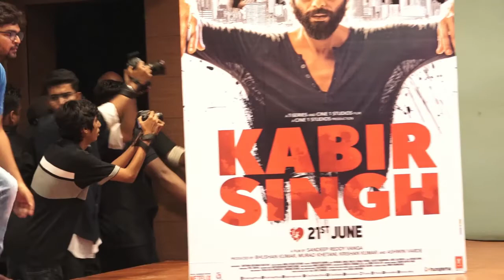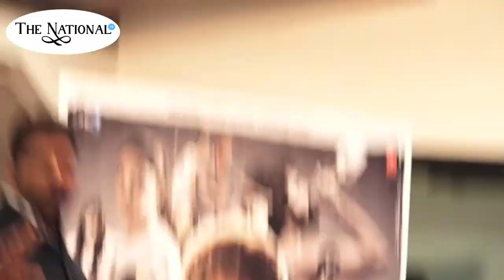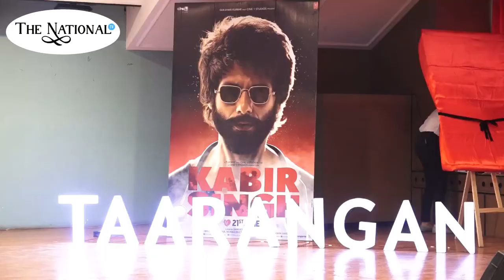Shahid Kapoor & Kiara Advani At Song Launch Of Film Kabir Singh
ShahidKapoor & Kiara Advani At Song Launch Of Film Kabir Singh. Latest Bollywood News bollywoodnews2019 & Gossip: Check out all the Bollywood action including latest Bollywood news, Bollywood celebrity gossip, latest trailers, trending videos.Latest Bollywood and Hollywood News, Star Interviews, Song and Movies Reviews and Previews, Gossip and more. Keep Watching The National TV.